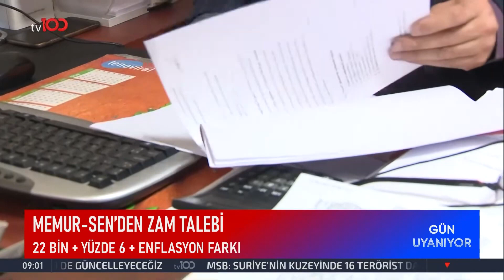Memur-Sen'den Zam Talebi | TV100 Haber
Memur-Sen, en düşük memur maaşının 22 bin liraya çıkarılıp üzerine yüzde 6+9 zam verilmesini istiyor.

Frekans: 11916
Sembol: 30000
Polarizasyon: V (Dikey)
Frekans: 12729
Sembol: 30000
Polarizasyon: V (Dikey)